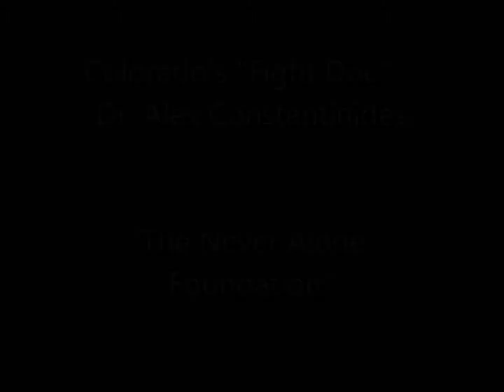The Never Alone Foundation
Colorado Fight Doc: Dr Alex Constatinides foundation in memory of his wife Laurel & three daughters: Hannah, Zoe & Lucy. This foundation is spearheading the efforts to aid in the International Adoption process. Dr Alex & Laurel adopted all three girls from China and this foundation is in memory of their honor .